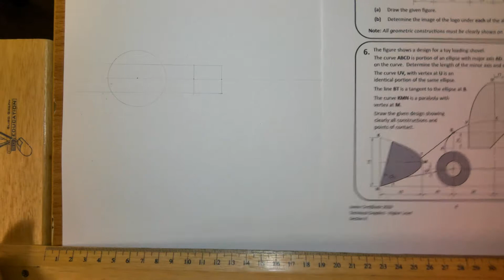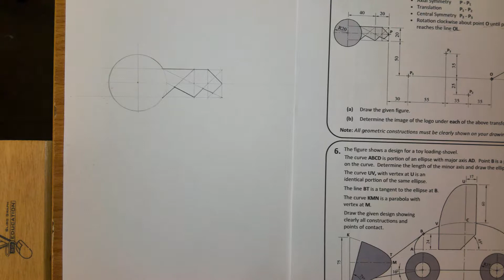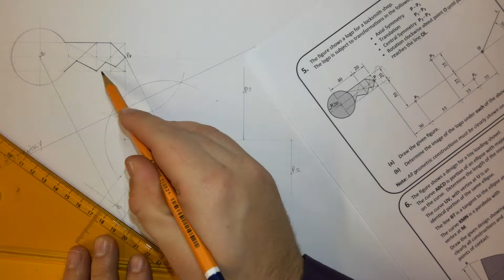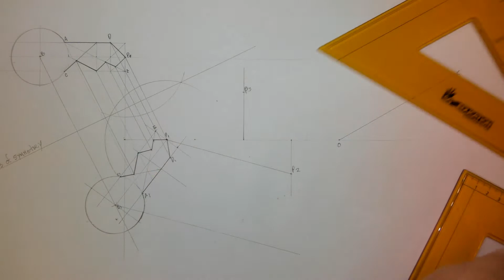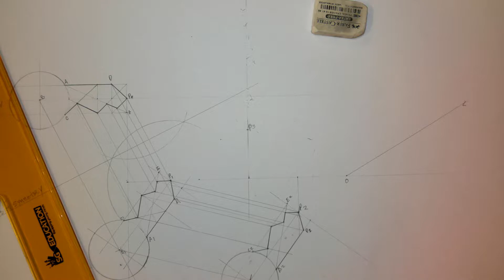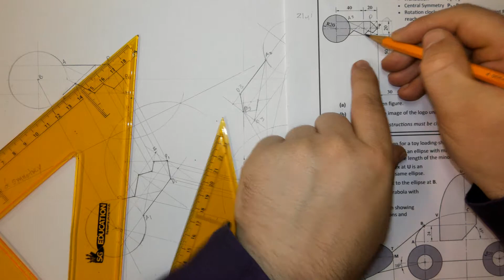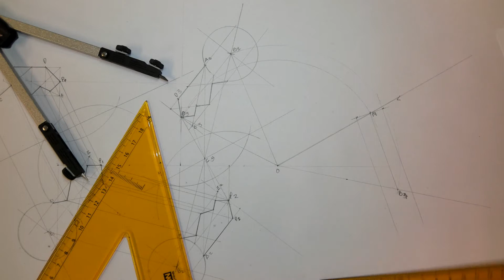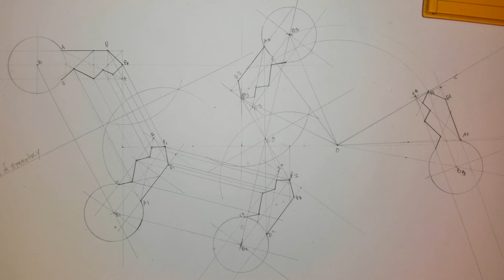JC TG 2018 SECTION B QB5 HL